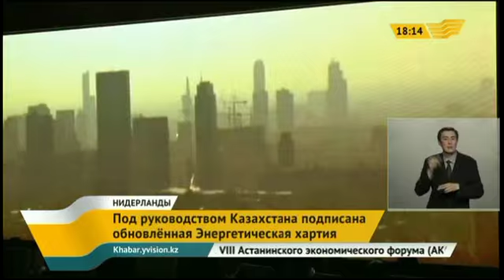Под руководством Казахстана подписана обновленная Энергетическая хартия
В Гааге подписана обновленная версия Энергетической хартии. Документ был разработан в период председательства Казахстана в этом крупном международном объединении.

Базой для его подписания стали выводы Астанинской декларации. Новый документ призван регулировать процессы глобального и регионального энергорынков и обеспечивать энергетическую безопасность.

Благодаря усилиям наших экспертов в этом году к хартии захотели присоединиться еще несколько африканских, латиноамериканских и азиатских стран, среди которых и такая крупная мировая держава как Китай.

Узакбай Карабалин, первый заместитель министра энергетики РК

- Они сегодня подписали ее. Это нас тоже радует, потому что нельзя транспортировать огромные объемы газа нефти между нашими странами, и в то же время не иметь какого-то руля, будем так говорить. Да, есть соглашения двусторонние, многосторонние, но этот Документ позволяет создавать основу для безопасной транспортировки и взаимовыгодной торговли энергоресурсами.